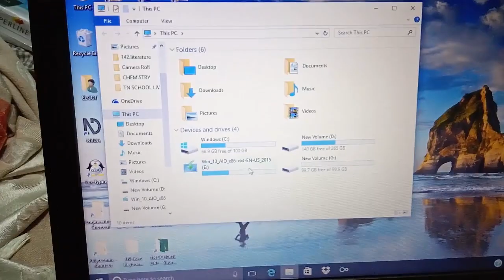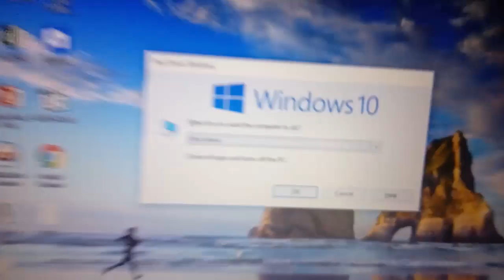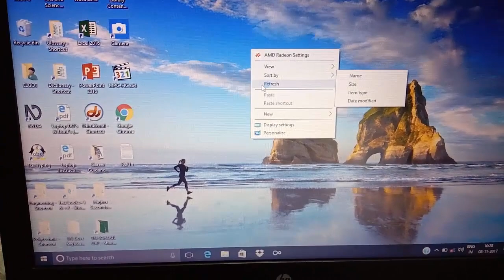How to activate Windows 10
How to activate windows 10 for govt laptop